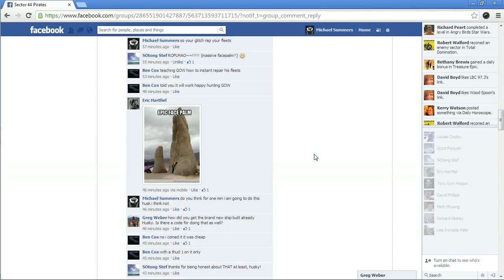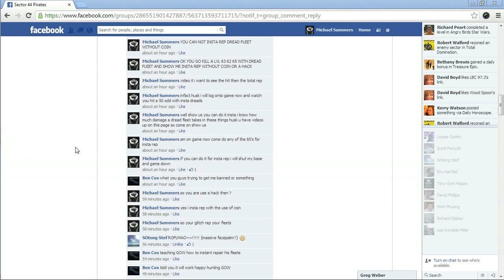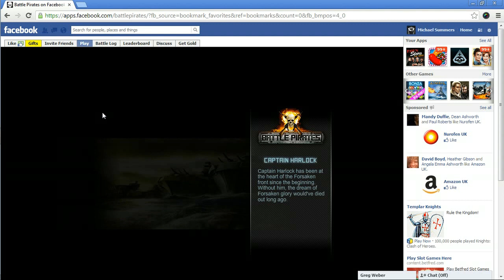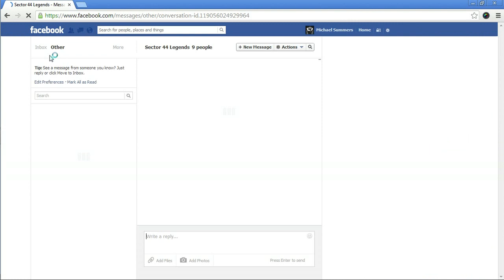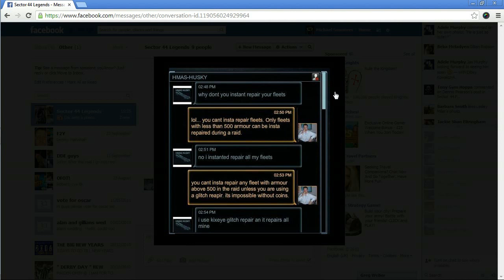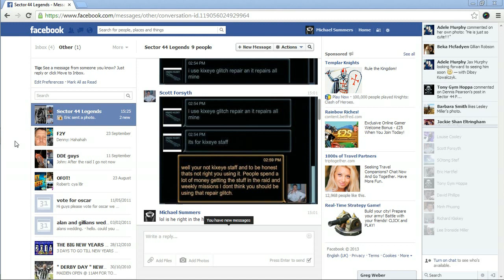My Ezvid Video